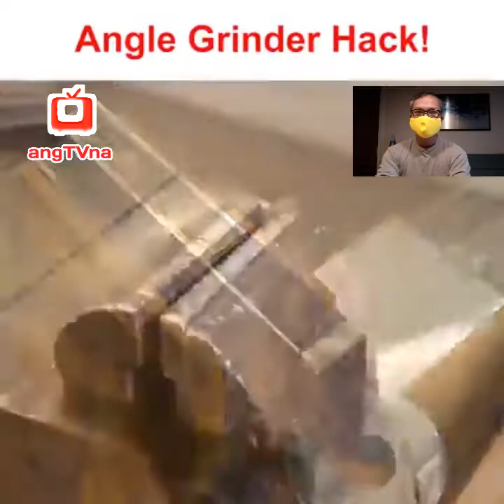Do It Yourself : making PORTABLE BELT SANDER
Amazing technology, brilliant ideas, advance
Engeenering skills